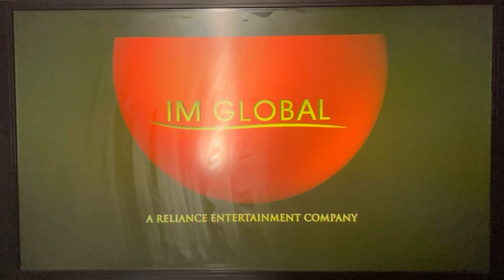Walking with Dinosaurs The Movie - Prime Video Intro